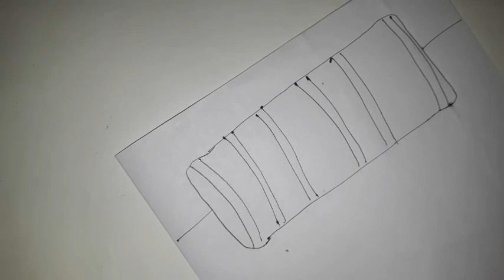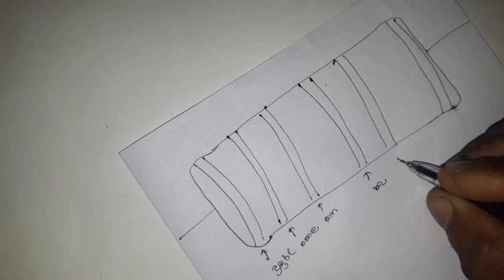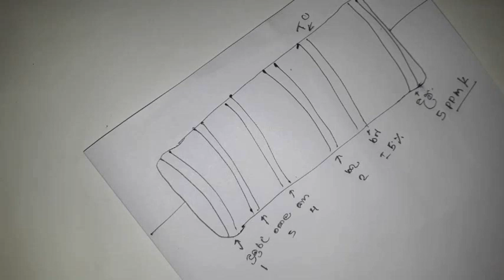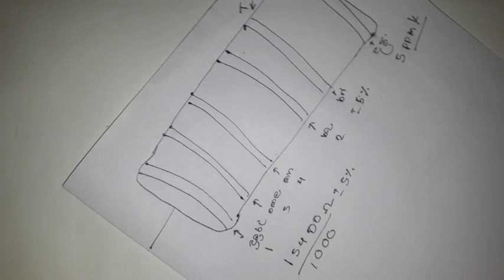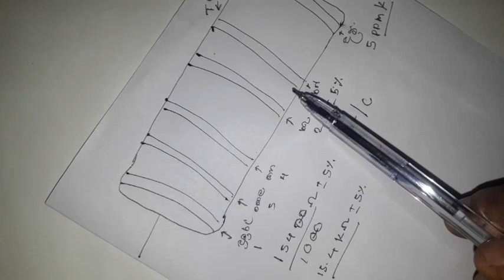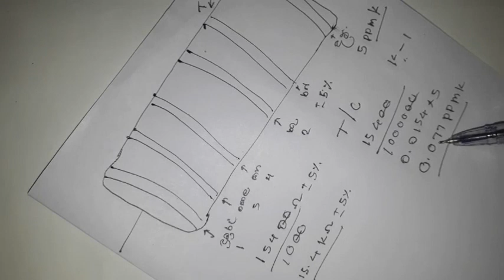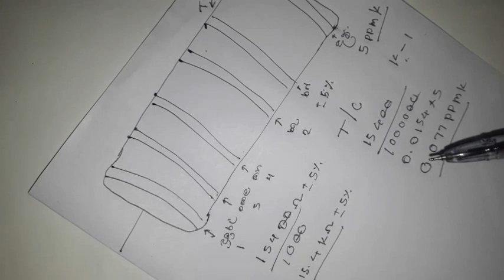6 Bands Resistor Colour Code.Vision Guys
6 Bands Resistor Colour Code.Resistor.pathirodak.Re.Co.6 Ba.Resistor Colour Code. Vision Guys